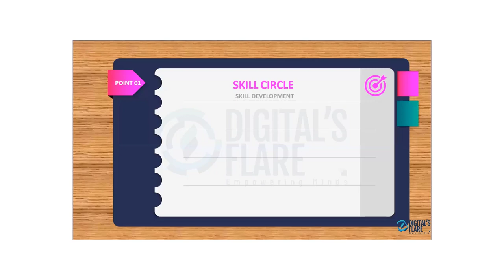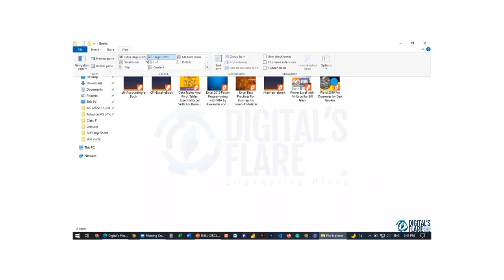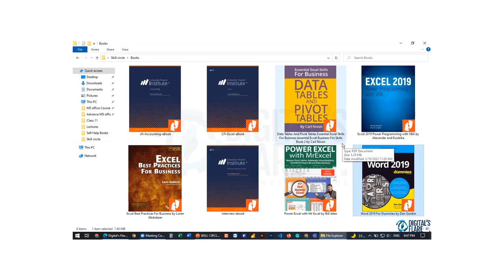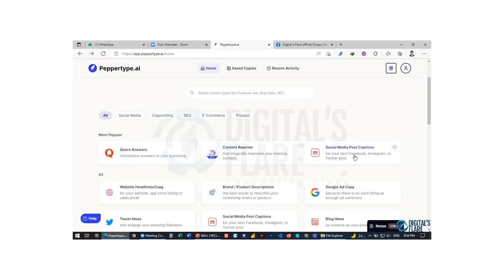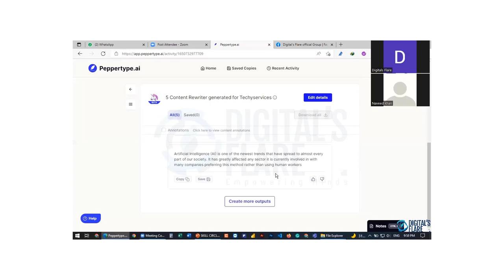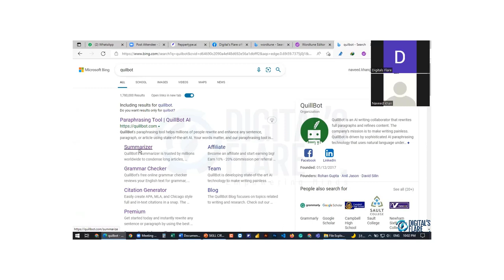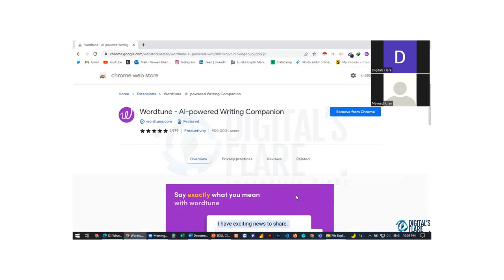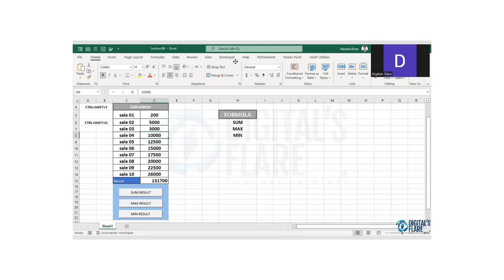SKILL CIRCLE BY NAVEED KHAN - Digitals Flare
Complete Microsoft Office Training In Urdu- INTRODUCTION SESSION

In today's tutorial, I'll discuss PRO MS Office Advanced Features Online Training.
Microsoft Office class gives you a solid grounding in Microsoft Excel, Microsoft PowerPoint, and Microsoft Word. In this video you will learn about Introduction To Microsoft Office, Microsoft Office Uses, Microsoft Office Versions, and Microsoft Office Applications.

Are you new to Microsoft Office? Do you need the basics for your job or for school?
We've even included downloadable exercises from our paid-for course that mean you can complete the MS Excel, MS Word, and MS PowerPoint exercises in this Microsoft Office Tutorial and put what you are learning into practice.

Do you want to learn Pro Ms-Office?
Follow this complete Pro MS-OFFICE course as I take you through step-by-step
Live sessions from A to Z for beginners.

Digital's Flare offers Paid Basic & Advance Skills at Cheap Prices.
Our aim is to empower our youth so they can earn better.